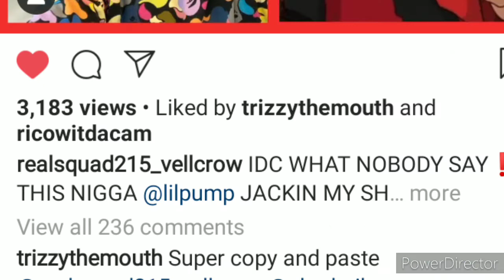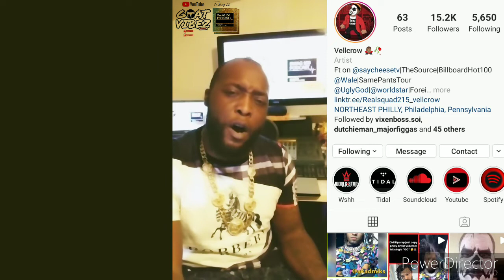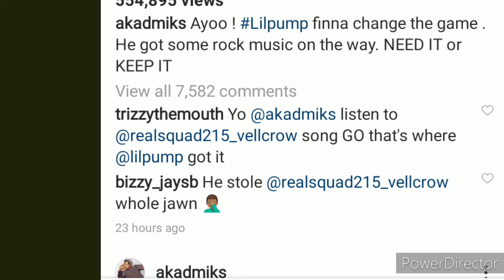Did Lil Pump Just Copy Philly Artist Vellcrow Hit Single GO!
OMFG! Lil Pump put footage up 2 days ago of him playing a song by him called GO... The problem is that this new song of his, is a split image matter of fact it sounds 100% like Vellcrow from RealSquad215 Hit Single GO! Vellcrow is one of Philadelphia top emerging artist. He has branding his heavy metal rockstar trap music sound for years now. Noartist has ever came out with this unique sound. So to hear someone like LilPump grasp this type of music was lit but to actually steal the song was some clown ass shit.

Checkout our website for exclusive content.